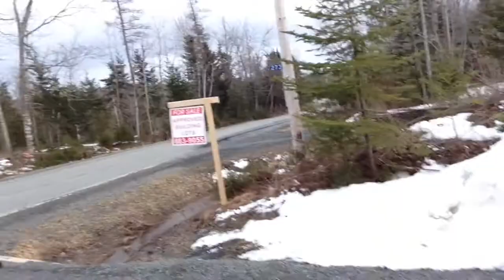Day 70 of 365 weight loss journey progress pictures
Day 70 of 365 weight loss journey. I am going for a run and working outside today in the cold. Just a quick but good workout as I didn't have much time.
I was still able to get a great workout in and glad I did.
drink your water.